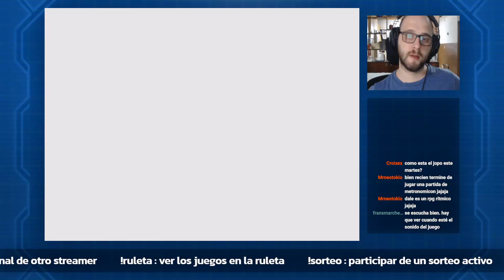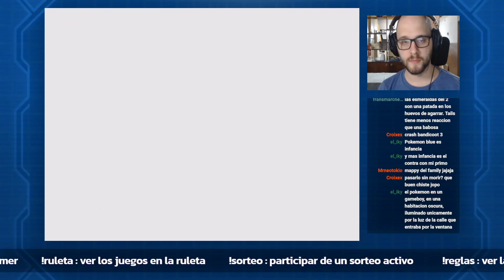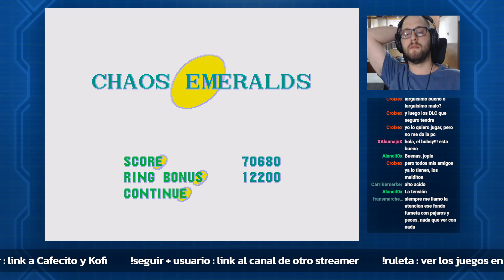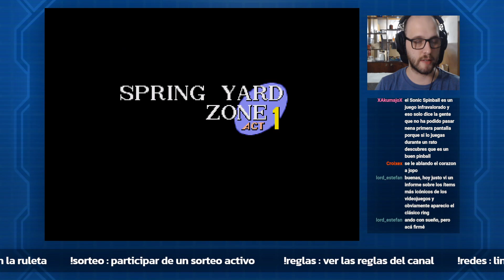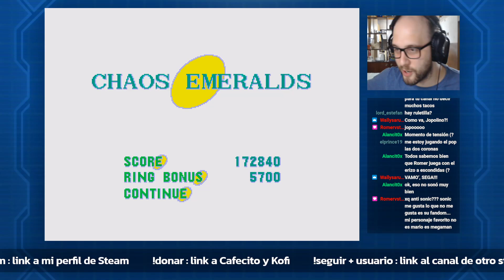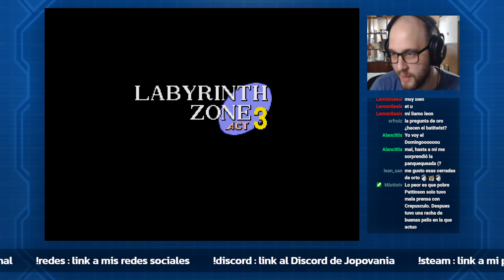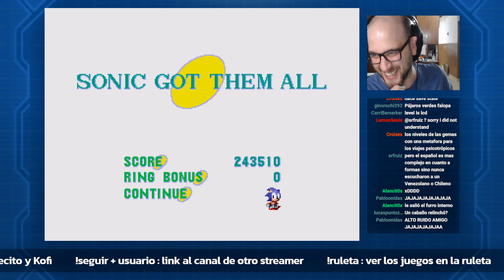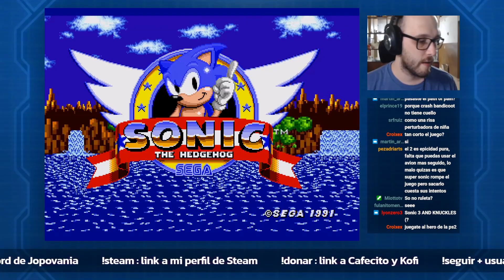Sonic the Hedgehog | Gameplay Twitch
La música original de Mission Start fue compuesta por Francisco Nogueiras de Drunken Dragon Music: